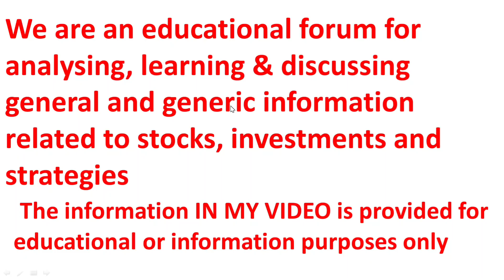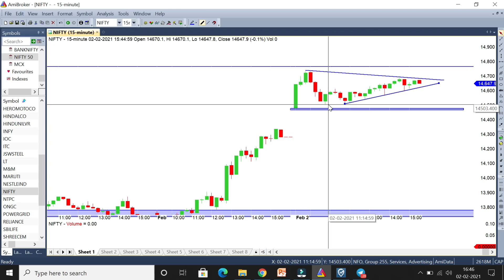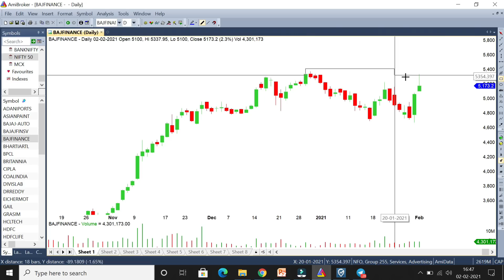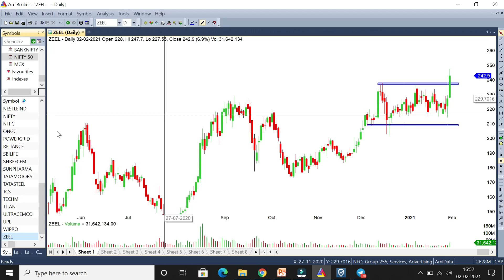Nifty Trading Levels For Tomorrow !! Nifty Chart Analysis And Key Point